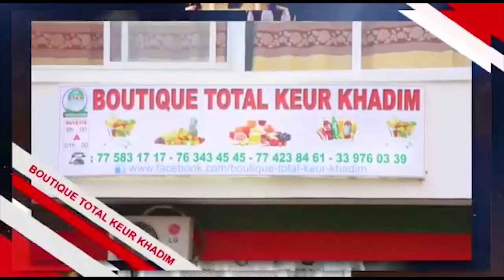Plateau Special préparatoire ziyaar Sar Saara 2022